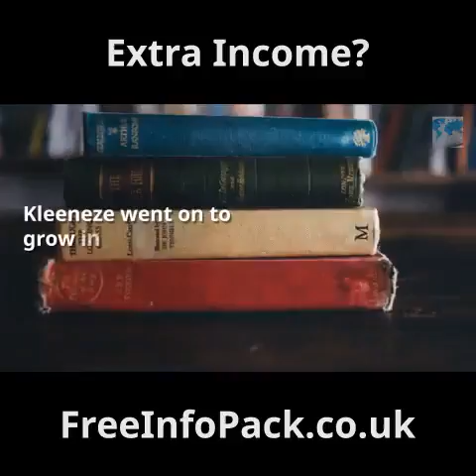Want An Extra Income Look At The Kleeneze Catalogue and Online Business Opportunity A Quick Revi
Want An Extra Income   Look At The Kleeneze Catalogue and Online Business Opportunity   A Quick Review

Kleeneze

Clearing debts and bills, earning an extra income around your existing commitments, improving your lifestyle or working flexible hours from home – these are just some of the many reasons that thousands of people like you have started their own Kleeneze business.

Founded in 1923, Kleeneze is one of the longest-running home shopping companies in Britain. From its humble beginnings selling home-made brushes from a broom cupboard in Bristol, Kleeneze went on to grow in popularity and size and is now one of Britain’s best loved catalogue companies.

Kleeneze is also a founding members of the UK’s Direct Selling Association and, having started its network marketing plan in the 1960s, one of the original direct selling companies to operate this way.

Independent Kleeneze distributors deliver catalogues throughout the UK and ROI, earning rewards for every sale they make (either at the doorstep of through sales made online through their own online shop, kleeneze.com). As a network marketing company, Kleeneze offers incentives and rewards as you build your business up, including trips overseas, cars to keep for life and cash bonuses.

Kleeneze has helped thousands already change their lifestyle. Why not see what it’s about for yourself!